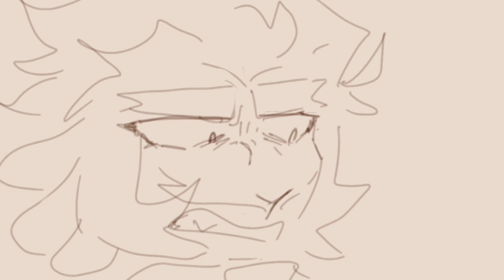PROMISE (Monkie Kid Animatic)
worked on this nonstop for hours, it came out pretty cool!! i have been brainrotting about macaque and wukong for so long im going insane. also some of the scenes are inspired by actual scenes in the show lol

LOTS OF SPOILERS FOR MONKIE KID! AND BLOOD AND DEATH SO PROCEED WITH CAUTION!

song: promise by laufey